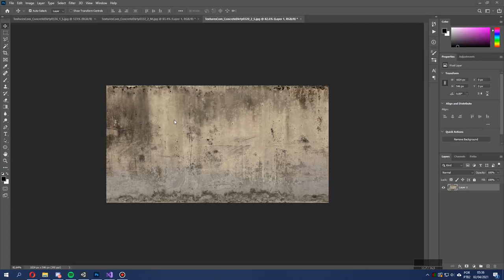Textura seamless em menos de 10 segundos [Tutorial Photoshop]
Como deixar uma imagem seamless/tiled (sem emendas) no Photoshop usando filtro offset e spot healing (remoção de manchas), sem plugins.